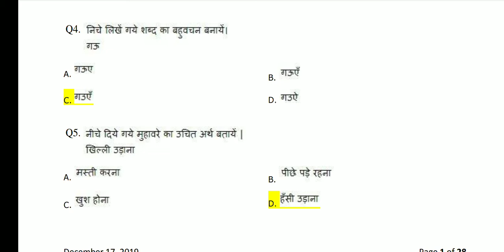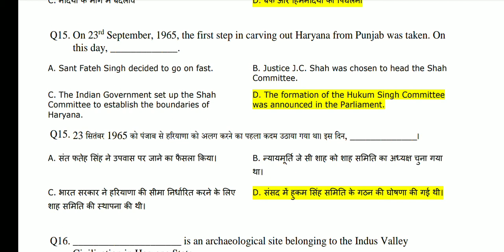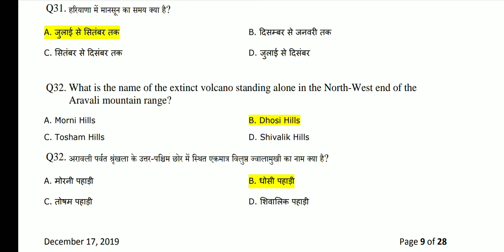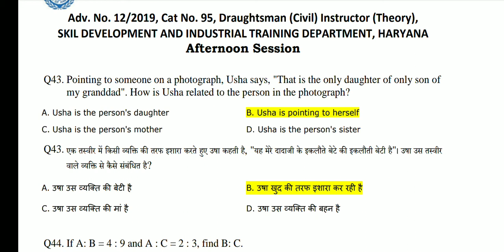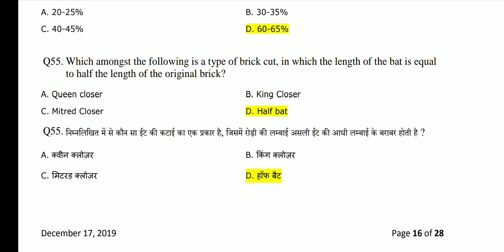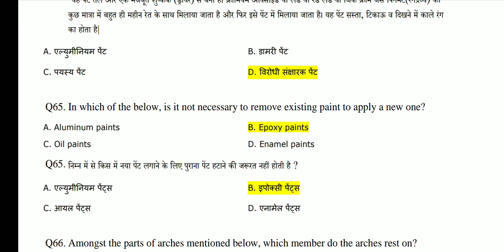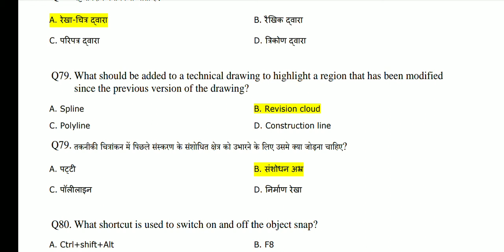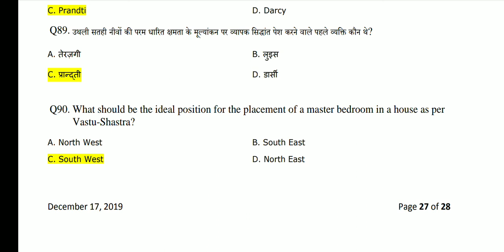Draughtsman Civil HSSC ITI INSTRUCTOR Solved Question Paper 2019